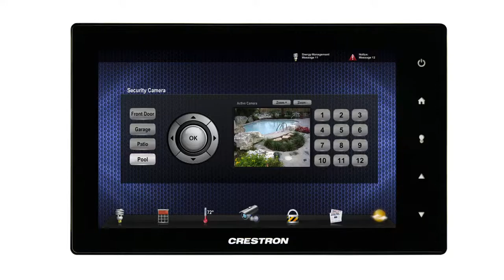Home Theatres. Hi-Fi. Commercial Audio. Home Automation Solutions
World Class Home Theatres & more… from PRO FX

Are you looking for a perfect home theatre, hi-fi or home automation system? Then speak to PRO FX, India’s leading destination for bespoke audio/video solutions.
With 14 years of nationwide experience in designing & installing every type of home entertainment system… from mini hi-fi systems to full-fledged automated custom theatres, PRO FX is India’s leading chain of premium AV showrooms, and not only offers highest performance standards of music & movies  but also latest technology such as 3D & 4K projection, App control, multi-room playback, home automation and much more.
PRO FX’s professional edge comes from its decade long partnership with many of the world’s leading brands like Denon, KEF, Polk Audio, Cabasse, JVC, Chord, Crestron, etc. The range of products offered include Speakers, Amplifiers, Projectors, Cables, BluRay Players, Docks, Headphones, Turntables, and much more.

PRO FX offers a choice of over 100 home theatre systems to suit every budget and ensures that its systems are installed and serviced by experienced company engineers.
For more information on PROFX, visit our showrooms at Barton Centre, M.G Road or Phoenix Marketcity, Whitefield